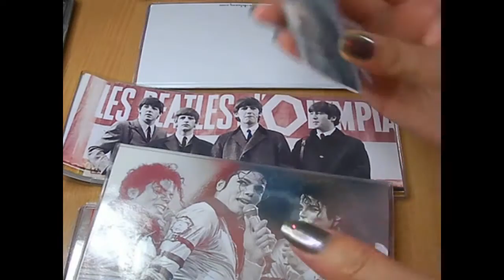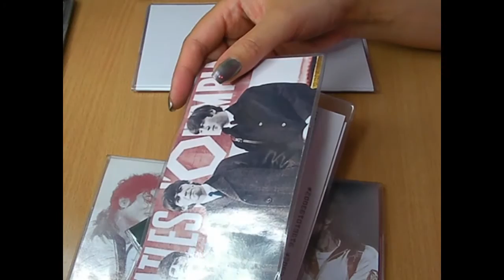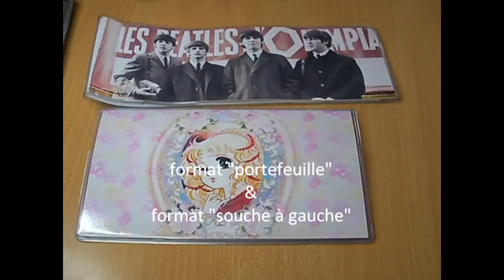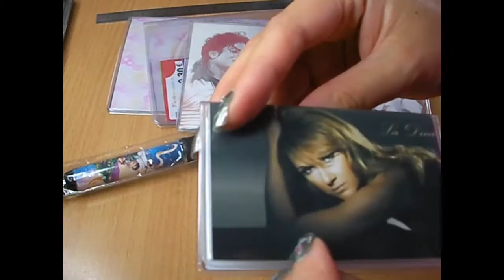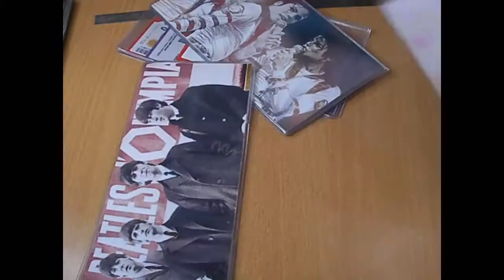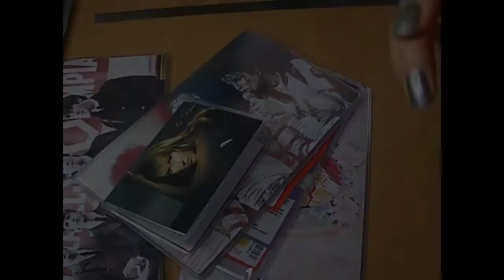porte chéquier, porte cartes et stylo personnalisable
porte chéquier, protège chéquier, porte cartes et stylo personnalisable